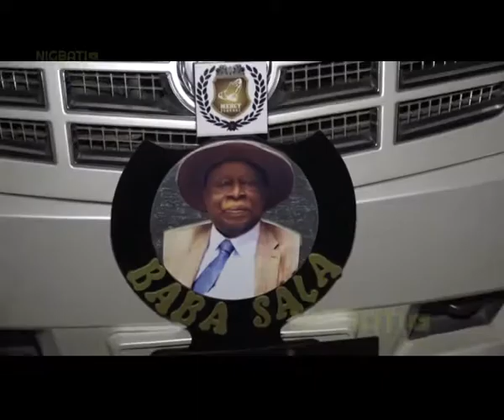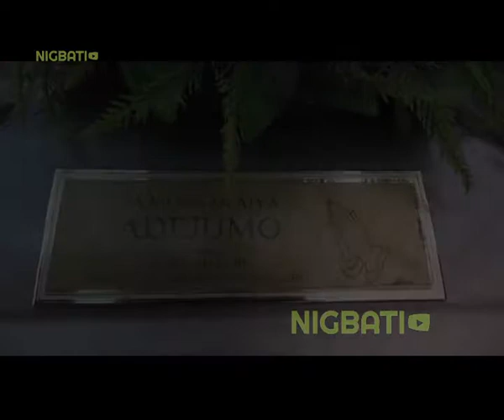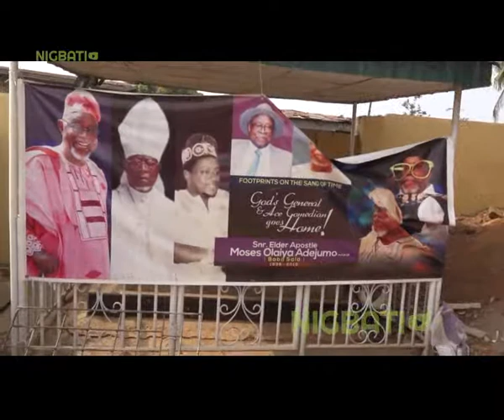ISINKU BABA SALA - CHIEF MOSES OLAIYA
ISINKU BABA SALA - CHEIF MOSES OLAIYA